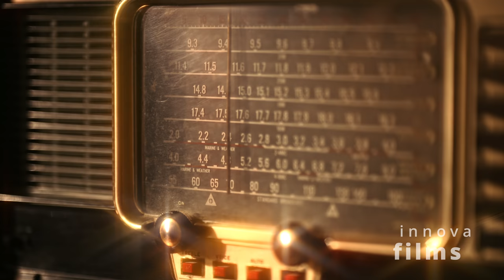CYNTHIA MONTAÑO | DÓNDE ESTARÁS LIBERTAD (Video Oficial)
CYNTHIA MONTAÑO EN PLATAFORMAS DIGITALES

Booking / Contrataciones: A&E
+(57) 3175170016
Colombia

Créditos:
Compositora: Cynthia Montaño
Producción Musical: Jeffry Obando
Bajo: Jeffry Obando
Guitarra: Joan Monsalve
Batería: Julián Carvajal
Bombo, Redoblante, Cununo, Platillos, Jazz Palo: Juan Carlos Castro Segura
Clarinete: Adrián Viafara Martínez
Marimba de Chonta: Adrián Viafara Martínez
Coros: Jeffry Obando, Cynthia Montaño, Joan Monsalve, Adrián Viafara Martínez
Voz Niña: Indira (Mandé-Urrao-Antioquia)
Grabado en: Chonta Music (Cali)  Indie Records (Cali)
Monkyllaz (Medellín)
Mezcla y Masterización: Gustavo Cardona
Producción Audiovisual: Innova Films
Director: Luis Eduardo Ordoñez
Gaffer: Camilo Gil
Asistente: Miguel Arteaga
Cámara Imágenes niña: Juan Manuel Barrero
Dirección de Arte: Galakitsch
Fashion Stylist: Galakitsch
Maquillaje: María Ruby Riascos
Maquillaje: Mandy Mua Pro
Locación Video: Hotel Magic Garden House - Cali

LETRA | DÓNDE ESTARÁS LIBERTAD

Hubo una vez en un tiempo sin tiempo sin tiempo
Un lugar extraño a veces sin memoria
Se llevaban la gente
Y se repetía la historia

De navegar en un conflicto inhumano
Que tantas vidas quebraba
Círculos de dolor
En esta historia giraban

En la zozobra que dejaba el vacío
Del ser amado
Que la sombra del secuestro
Les había arrebatado

Más de 30mil personas
Sufrieron este flagelo
Lloraron tantas familias
Y sigue llorando el cielo

Al violentar la vida humana
Al poner precio a quien se ama
Al quitar la libertad
Los sueños y la dignidad

Con el miedo de la gente
Tantas vidas acabar
Con el miedo colectivo
Secuestrar la sociedad.

Sueñas volver al camino
En casa te esperan
Donde te encuentras
¿Dime libertad?

En esta historia estas ausente
Es un crimen contra el amor
Donde estarás se preguntan
En sueños escuchan tu voz,

Cierran sus ojos
y te miran por dentro
y te abrazan de nuevo
en la imagen de sus recuerdos,

tu solo añoras libertad,
Poder reír, soñar, amar,
La vida acariciar
Disfrutar de hablar o callar

El tiempo pasa
Ruegas suerte para poder verles
Que no te arrope la muerte
Con el polvo desvanecerte.

Donde te encuentras
¿Dime libertad?

¿Dónde estarás libertad?
Sueños que nunca cumplimos
Aquí te voy a esperar

Te esperan, te esperan
Donde te encuentras dime libertad,

Cuando lastimas a otro,
te lastimas a ti mismo,
el dolor y el daño,
intentemos repararlo.
Hagamos un alto en el camino,
detengamos este ciclo de dolor,
para que no falte más nadie en casa,
Paz, libertad y amor.

Compositora: Cynthia Montaño
Arreglos Musicales: Jeffry Obando

Cali - Colombia